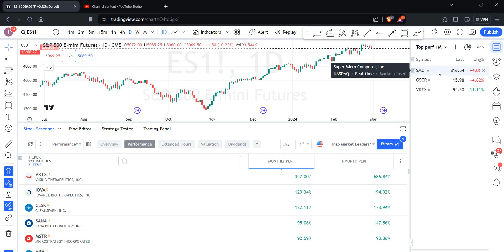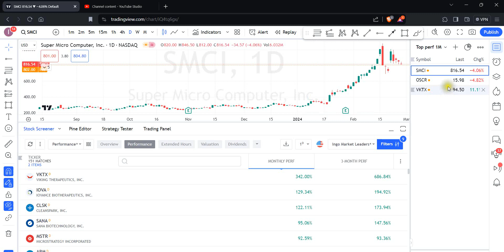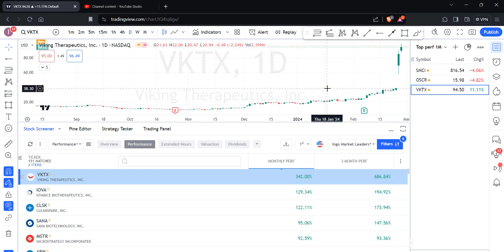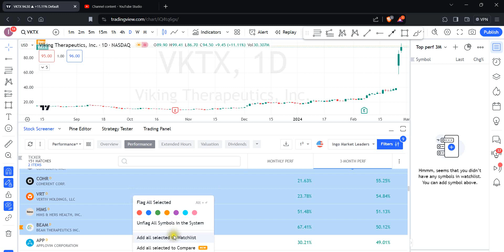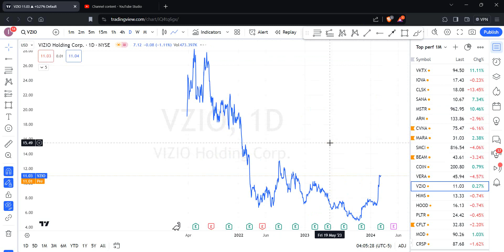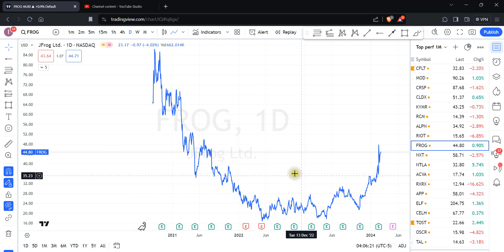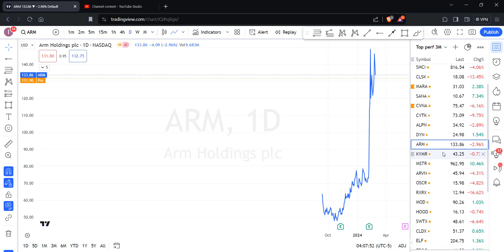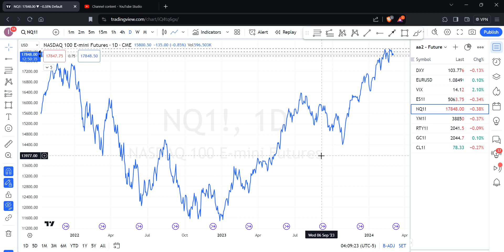Qullamaggie setup candidates for March 2024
Identifying the best performing stocks over the last month and last 3 months in TradingView. Getting a sense as to whether we are in a conducive market environment for the Qullamaggie trading style.